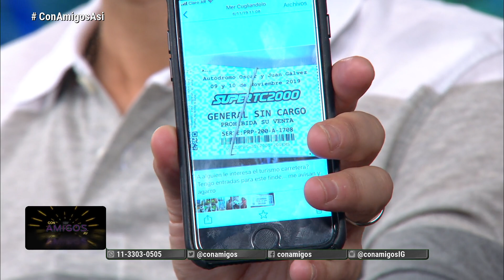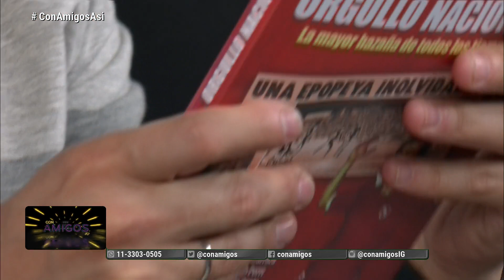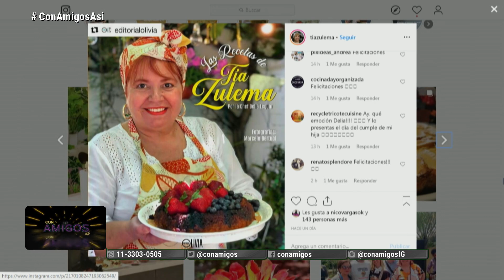CON AMIGOS ASÍ - Programa 06/11/2019